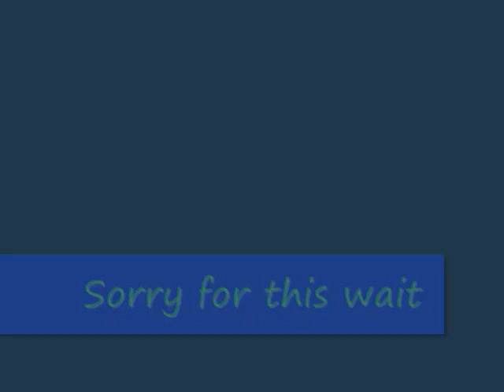appalachian memories - Dolly Parton